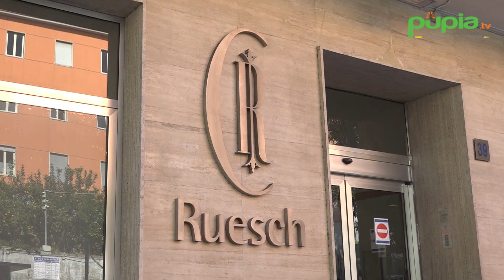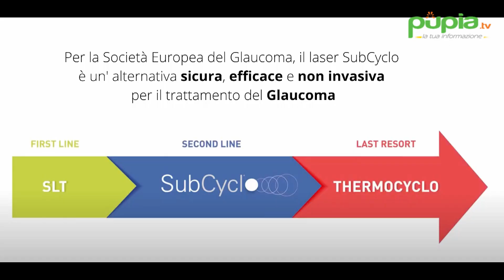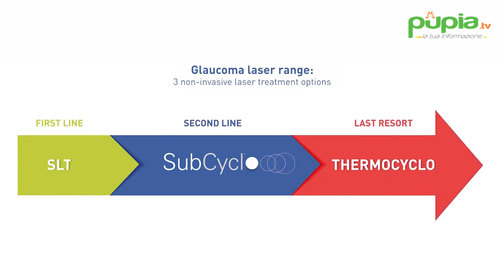Glaucoma, alla Clinica Ruesch di Napoli nuovissima tecnica chirurgica per la cura (25.05.21)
- Napoli - Una malattia silenziosa che però può portare danni irreversibili alla vista se non diagnosticata per tempo. Stiamo parlando del glaucoma. In Italia ne soffrono 1 milione di persone, e una su due non ne è consapevole. La Clinica Ruesch di Napoli, in collaborazione con il suo partner per l’Oculistica, Ellegi Medical, ha introdotto, in occasione della Settimana Mondiale del Glaucoma, una nuovissima tecnica chirurgica per la cura di questa malattia. Continua su (25.05.21)